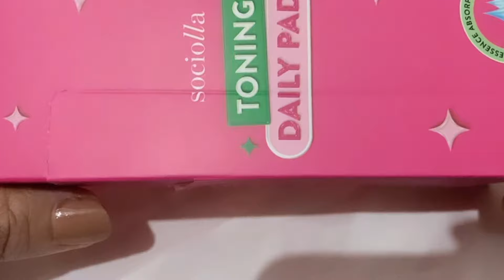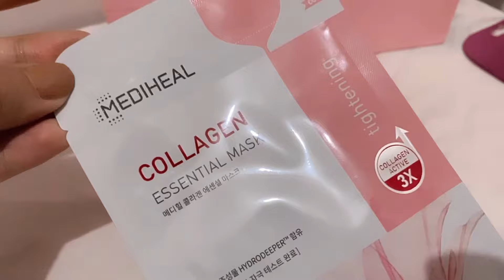SHOPPING DAN UNBOXING BARANG-BARANG SALE!!! MAKEUP, TAS, BAJU, SKINCARE 🛍️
Yayy!! Welcome Oct💖